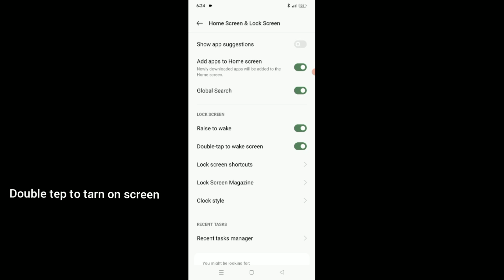OPPO A18 Double tep to tarn on screen settings || How to use